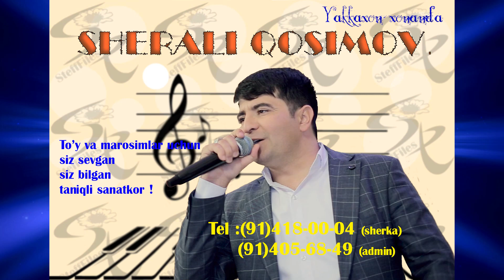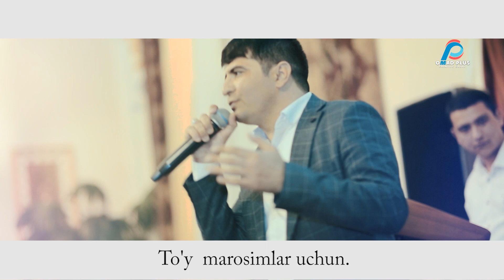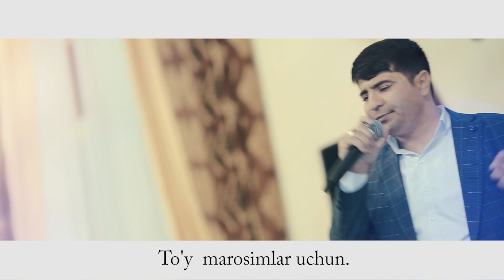Шерали Косимов Зил зилайи 1mp4